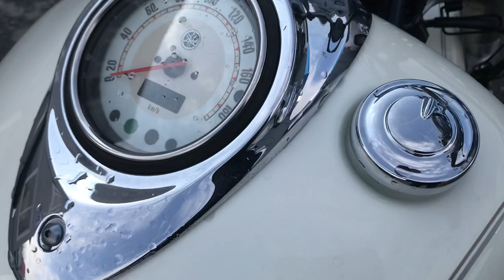No. B9842 YAMAHA DRAGSTAR 1100 CLASSIC